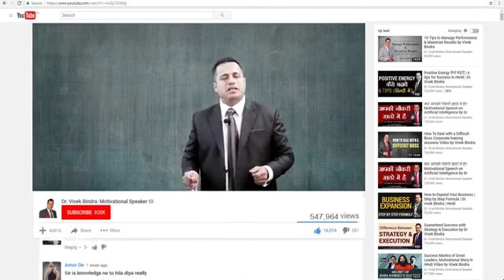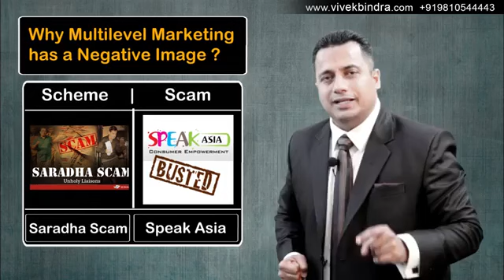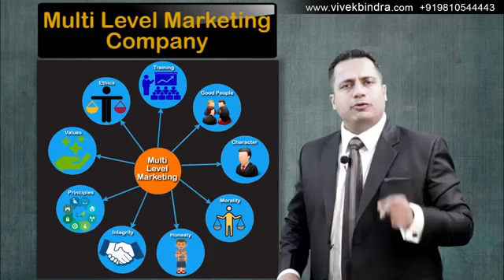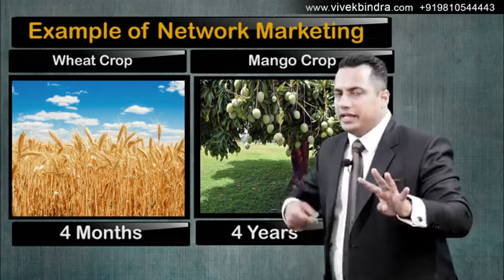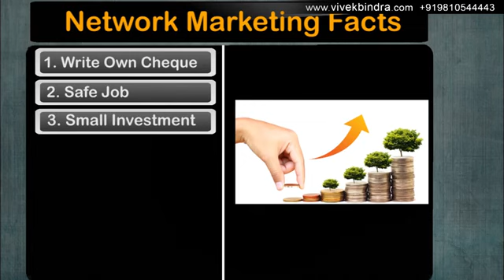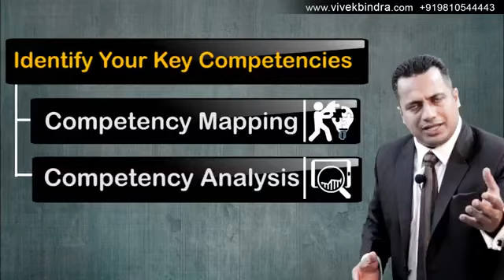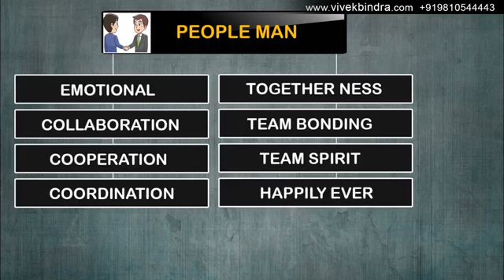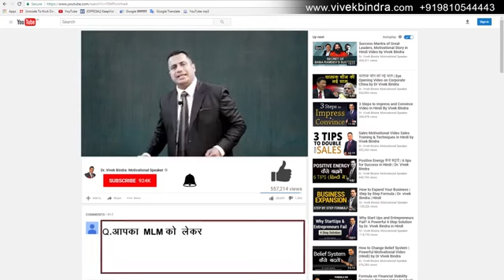How to choose right company ?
यह व्हिडीओ सभी ने देखना चाहीये ।
INTERESTED PEOPLES -
APPLY FOR LIFE TIME REGISTRATION -

PRAVIN SALUNKHE
WE WILL HAPPY TO HELP AND SERVE YOU WITH MISSION OF HEALTHY WAY TO WEALTHY LIFE ,